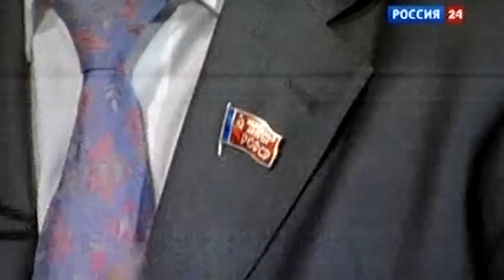О судьбоносном характере парламентских выборов 2011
Лидер КПРФ дал интервью телеканалу»Россия-24», в котором охарактеризовал предстоящие в декабре парламентские выборы как судьбоносные для страны.